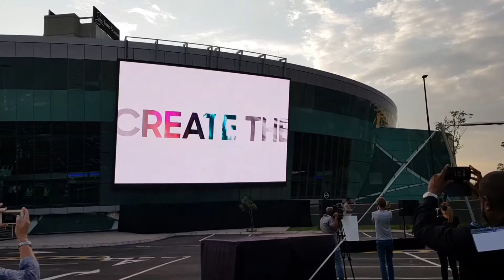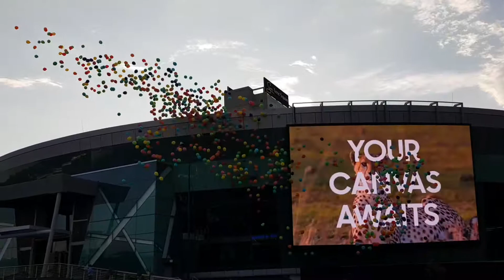Official Samsung Screen Launch at Time Square Menlyn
The Official Samsung Screen Launch at Time Square Menlyn - the biggest LED screen in South Africa.